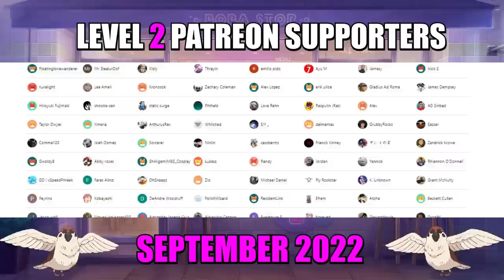FULLMETAL ALCHEMIST: Brotherhood - EPISODE 6 & 7 (REACTION)